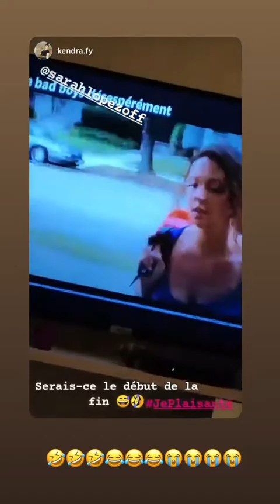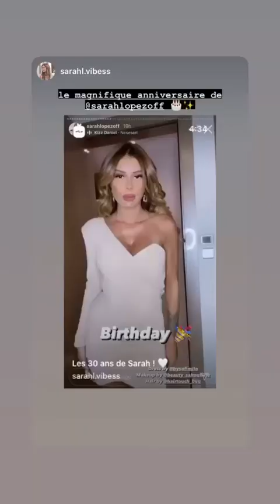SARAH LOPEZ - 28 Mars 2021